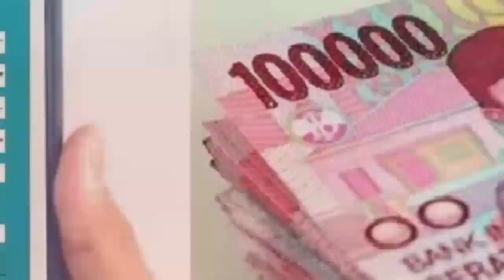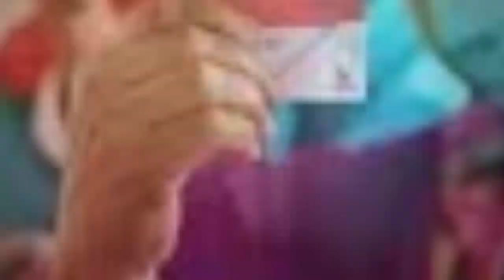ADA SALDO MASUK 400RB BAGI KPM PKH BPNT CAIR pkh hari ini pkh tahap 1 2023 kapan cair